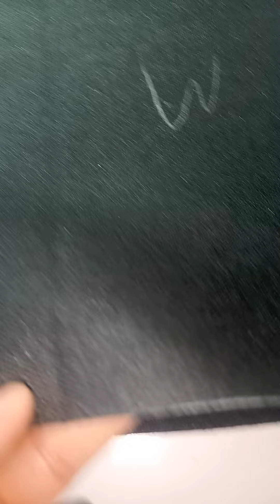cutting process of cordurafabric for pants